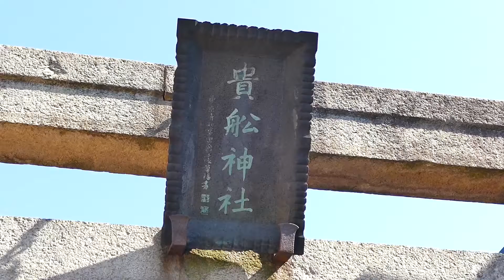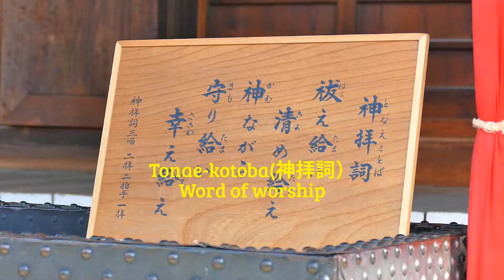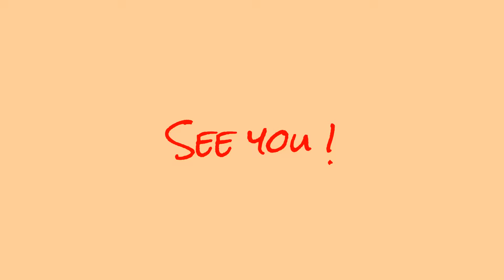Japan Shinto Shrine named " KIFUNE-JINJA " BGM＊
God:：Taka Okami no Kami ( 高龗神/淤加美神, spells in a Kanji )
Location ：On April 14th ( Fri ),  2017　Panasonic Lumix FZ 1000
Address：3-9-19, Omo-Higashi, Ota-ku in Tokyo
【Outline 】
" KIFUNE " is,
　It means "place of mountain / root where earth energy" Qi "occurs
and the Place where God who controls water exists.

《 Tonae-kotoba＝神拝詞》
◎ God worship (chanting the word) at the time of worship, it wrote;

祓え給え、清め給え、神（かむ）ながら、
（Hara e tamae, Kiyo e tamae, Kamunagara)

奇（く）しみたま、幸（さきわ）え給え、
(Kushi mitama, Sakiwa e tamae)

一、二、三、四、五、六、七、八、九、十。（三唱）
[Note] ...It is not counted as " one, two, three,...

一、is " Hyi", 　ニ、" Whew "　三、" Mii "　四、" Yoh "　五、" Itsu "
六、" Muu "　七、" Nana "　八、" Yaa "　九、" Kokono "　十、" Tari "

 this is an ancient spoken language of Japan which  is said " Yamato-kotoba " and come from the ancient Hebrew.

【How to use "手水舎（Chohzusha)"】～Correct manners～
　Beware to the water shop. Take a ladle with your right hand and scoop up your hands. First purify your left hand with its handwash.
   Then change the ladle to the left hand and purify the right hand with the same action.
   Next, change the ladle on the right hand to rinse mouth again, store the hand water in the palm on the left and put it in the mouth (do not put a mouth directly on the bowl of the ladle). Rinse mouth with no sound and cleanse, gently spit out. Clear the left hand again with the previous action.
   Finally hold the handle of the ladle with one hand, tilt the bowl portion upwards, rinse the handle with rinse water. Gently put the ladle back to its original position and bow.